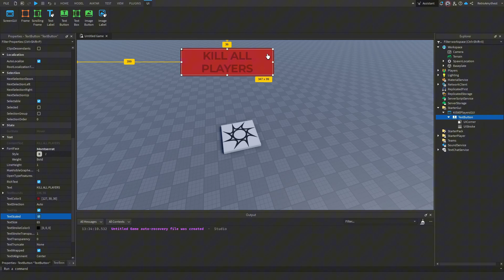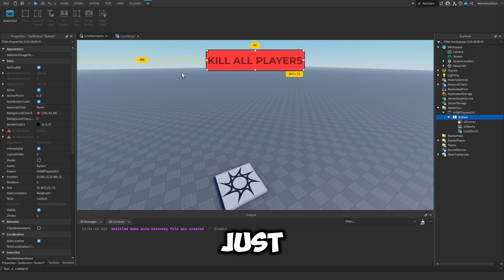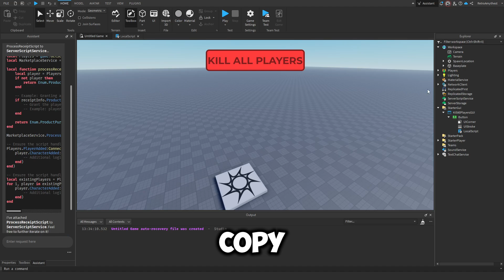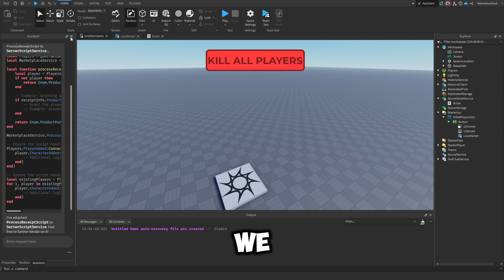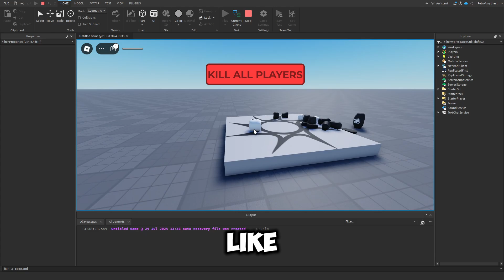How to make a KILL ALL PLAYERS BUTTON in ROBLOX STUDIO!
In this video I will be showing you how to make a KILL ALL PLAYERS BUTTON in ROBLOX STUDIO!

🟢CHAPTERS🟢
None